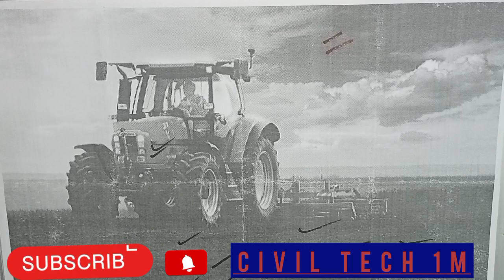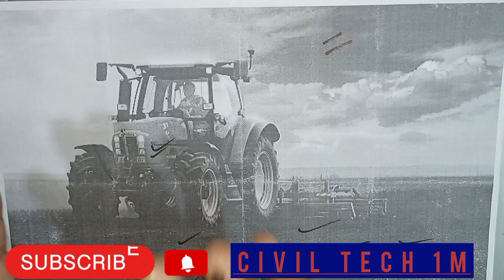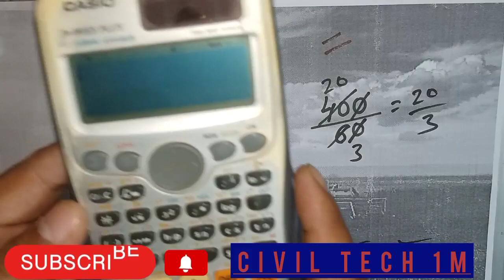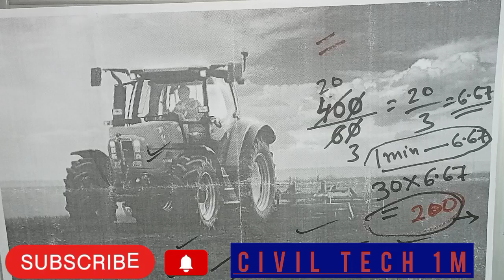Jutai ka hisab kitab || खेत की जुताई का हिसाब किताब कैसे करें || Tractor se khet ki jutayi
Jutai ka hisab kitab || खेत की जुताई का हिसाब किताब कैसे करें || Tractor se khet ki jutayi | @kisan @MyDigitalPendu
खेत की जुताई की हिसाब किताब कैसे करें?
खेत की जुताई के हिसाब किताब करना सीखें।
Learn how to calculate the plowing of the field.
खेत जुताई का हिसाब ट्रैक्टर का हिसाब!
The account of plowing the field is the account of the tractor!
खेत की जुताई का हिसाब कैसे लगाएं?
How to calculate plowing of the field?
खेत में जुताई बुवाई के लिए किसके भरोसे नहीं रहना चाहिए किसानों को?
On whom should farmers not rely on for plowing and sowing in the field?